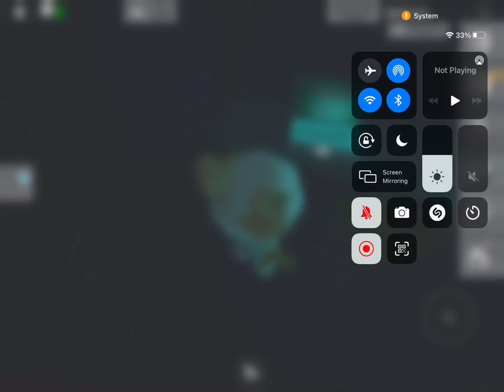YOU WILL NOT BELIEVE THESE FRAT HOUSE SECRETS IN BROOKHAVEN!!!